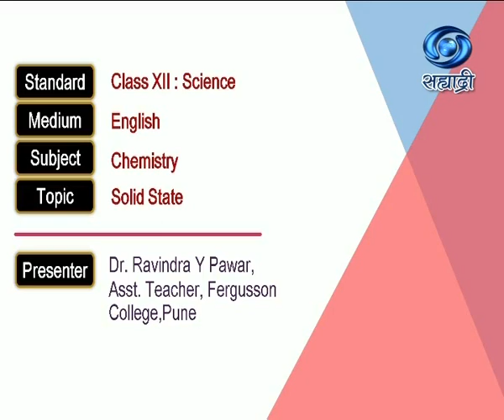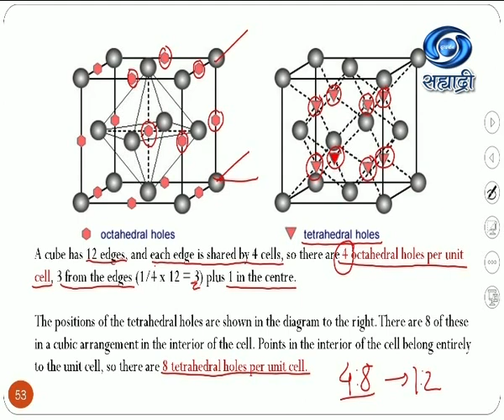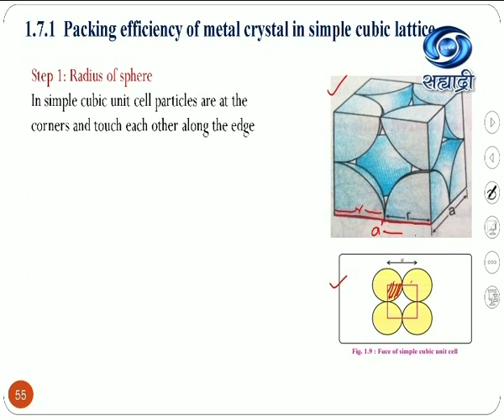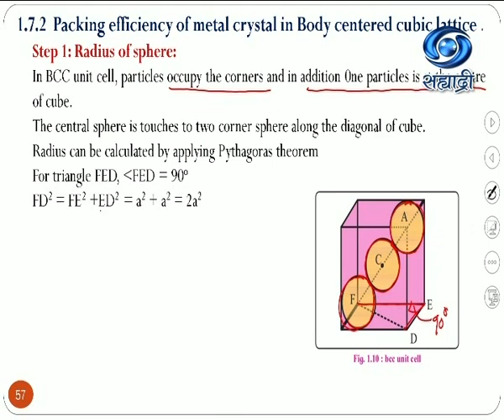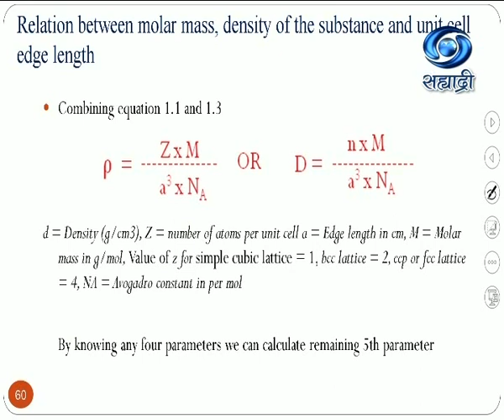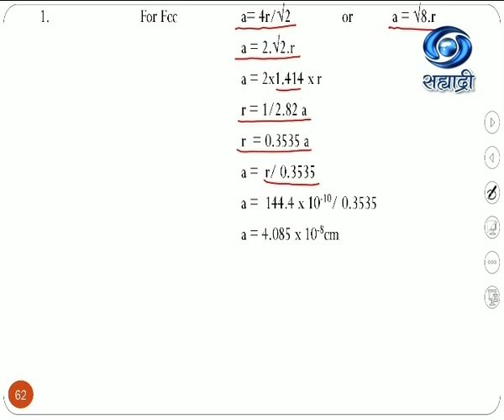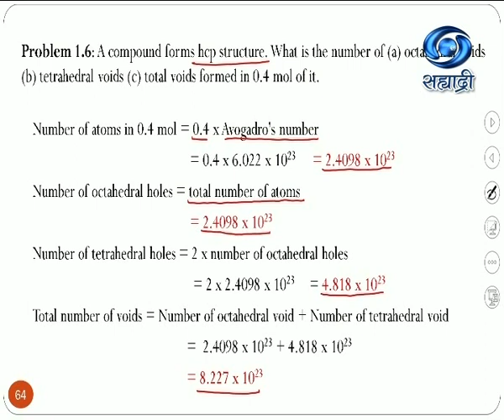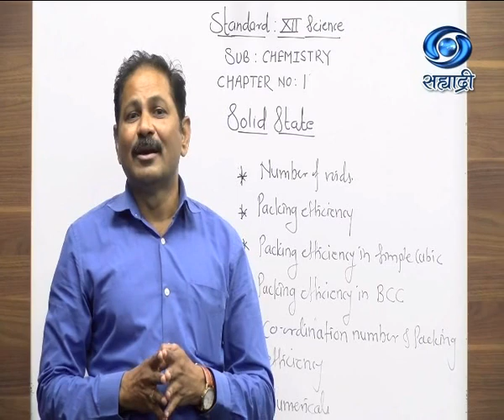Educational Programme | Class XII : Science | Sub - Chemistry | Solid State | 03/11/2020 Part - I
Class XII : Science
Medium : English
Subject : Chemistry
Topic : Solid State
Presenter : Dr. Ravindra Pawar, Asst. Teacher, Fergusson College.